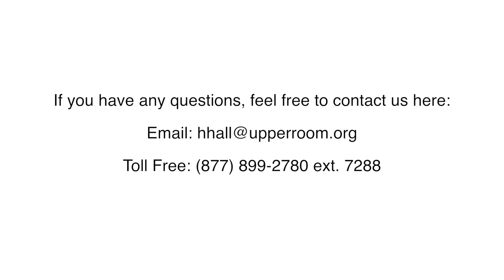Face to Face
Face to Face is a new program rooted in the Emmaus tradition but specifically designed for people ages 60 and older.